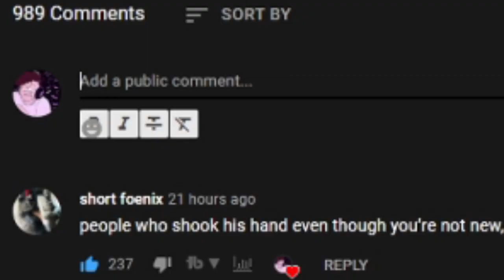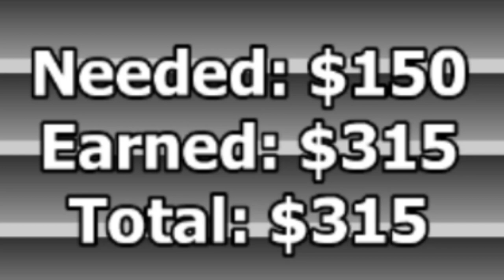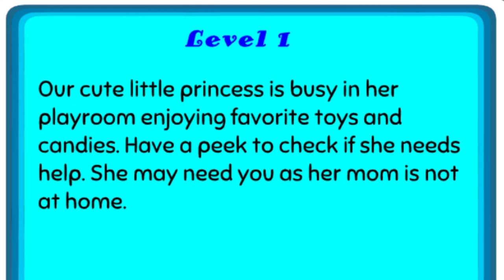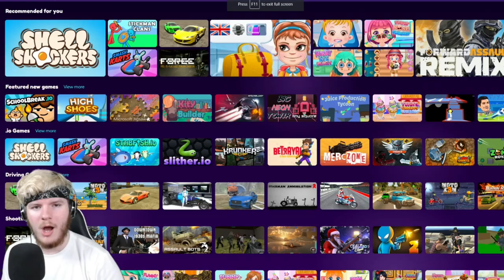I Laughed So Hard I CRIED (and you will too) | PLAYING RANDOM KIDS GAMES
HEY! Today we played some more Random Kids Games.

These make me laugh so hard. It's always a fun time, and
I hope it makes you laugh too.